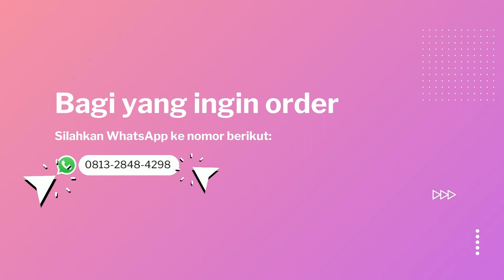GAMIS TERBARU LEBARAN 2022 COCOK BANGAT UNTUK KALIAN SEMUA CANTIK CANTIK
Haay Haaay Kak 👋, Kami Telah Menyediakan Gamis Terbaru Lebaran 2022 Cocok Bangat Untuk Kalian Semua Cantik Cantik, Model Gamis dengan bahan yang bagus dan beberapa Model Gamis Terbaru 2022 yang kami Rekomendasikan untuk kalian Saat ini lagi naik daun dan sangat Laris di kalangan remaja sekarang..

Informasi terkait bantuan pembelian dan harga
silakan kakak WhatsApp ke :
Informasi Produk Shopee Terbaru 🛍️🛒🎉

Beberapa video terbaru cek di playlist berikut :
Jangan Lupa Subscreb Agar Tidak Ketinggalan Informasi Terbaru dari Fashion Store.